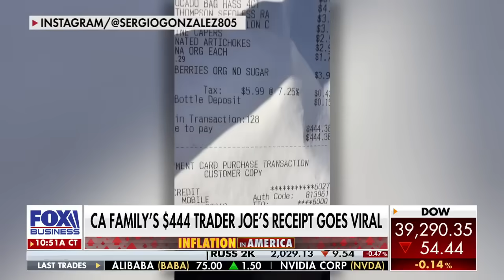California family's $444 receipt from Trader Joe's goes viral on social media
California father of six Sergio Gonzalez says the cost of his family's groceries were at least 25% less two or three years ago.